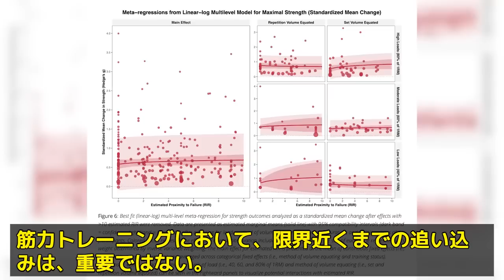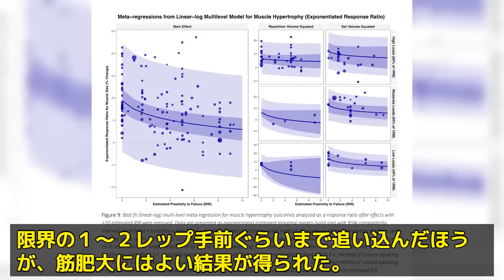やっぱり限界まで追い込んだほうがいい！？筋トレ最新エビデンス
限界までやるべきか？この問題は、研究者の間で長年注目を集めているトピックです。このトピックに関する文献はかなり多い。科学的な文献以外でも、トレーニーの間では、限界までやることが必須であると説教される。トム・プラッツやドリアン・イェーツのような伝説的なボディビルダーは、絶対的な限界までセット数をこなすことで知られており、常に彼らの名前が引き合いに出され、正当化されるのだ。

確かに、限界までやると筋繊維のリクルートメントが増加するため、筋肉の成長を最大化しようとする場合、限界に近づいたトレーニングが良さそうに思える。しかし、限界までの追い込みトレーニングは、すでに経験したことがあるかもしれませんが、かなりの疲労を伴います。特に、複数のセットで何度も限界までやる場合はなおさらです。トータルのトレーニング量が筋肉の成長にとって重要であることを考えると、限界まで到達するセットを数回行った後に非常に疲労していると、そのセッションで行われる全体的な量が少なくなり、筋肉の成長が最適でなくなる可能性があります。これまでの研究では、トレーニング量が同じであれば、追い込むトレーニングは、追い込まないトレーニングよりも優れているわけではないことが示されています。

ストレングス＆コンディショニングの専門家の多くは、よりハードにトレーニングするよりも、よりスマートにトレーニングする方が良いと指摘しています。実際、激しい追い込み文化は、ボディビルダーによく見られるもので、パワーリフターやオリンピックリフターの間では、一般的ではありません。ボディビルダーのトレーニング法は賢いものではないかもしれません。

そもそも限界まで追い込むトレーニングは非常に不快で楽しくない。モチベーションが低下し、ワークアウトに向かう心理的ストレスや恐怖感が増す可能性があります。誰もがトム・プラッツになれるわけではありません。ワークアウトの継続可能性を考えるとき、激しい筋力トレーニングにおける精神的な負の影響は、過小評価されるべきではありません。

また生理学的な見地から、限界追い込みトレーニングは筋肉の過剰な損傷を招くことが研究でわかっています。その結果、回復時間が長くなり、次のトレーニングにすぐに取り組めなくなり、トレーニングの頻度が減り、全体的なトレーニング量も減る可能性がある。研究によると、限界トレーニングは、そうでない場合と比較して、回復時間を24～48時間も延長する可能性がある。

さらに、研究によれば、限界までトレーニングしていると、疲労は時間とともに蓄積され、オーバートレーニングのリスクが高まる。あるワークアウトの中で、1セットを限界まで行うと、その後のセットのパフォーマンスが劣化しすぎてしまいます。これもまた、筋肉の成長を妨げてしまうのです。

では、限界前で留めるべきだとした場合、何レップぐらい残すべきなのでしょうか？一律に全セットで残すべきなのでしょうか？フリーウェートとマシン、複合関節種目も単関節種目も扱いは同じなのでしょうか？このような疑問が浮かびます。実際この問題は研究者によって意見はまちまちで、情報が常に更新されていると言えましょう。この問題について革新的な研究を続けているdata driven strengthのチームが新しい研究論文を発表しました。

続きは動画で御覧ください。
栄養学者で現役パワーリフター（アメリカ王者）のレイン・ノートンによる解説